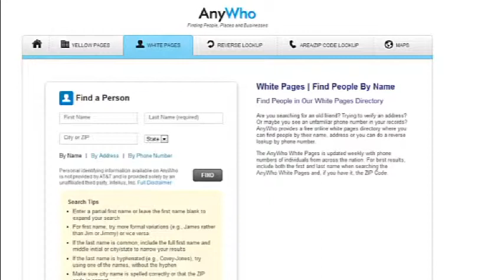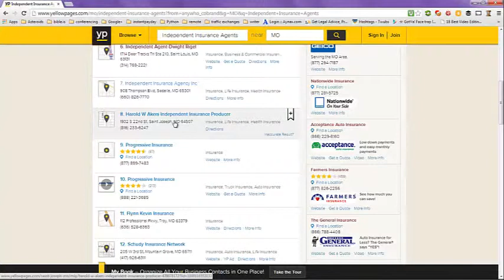Government Auto Insurance Programs for Low Income